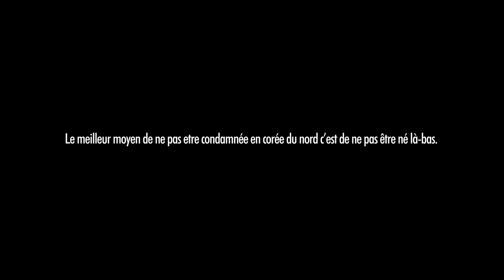BADNEWS #243 CIRCULE OU JE T'ENC0L3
Utilise mon lien pour une offre exclusive NordVPN pour un temps, limité - pour 2 ans - 4 mois sont offert :) ✌

00:00 En bref: Going Through the Motions
02:26 Générique de l'été
03:41 En bref: le plus grand hotel de Corée du nord
05:46 En bref: attaque cybernetRique
08:09 Badnews du jour

Merci aux donateurs d’AVRIL 2023
RmXbdX Nicolas Martin Yves Morgane OldOl JoeHell Leopoldd Gobarlum YukoForgeurs Sébastien lalmeras Fauxflav YASC Films Amy Bonny Kristash Luc Mergault Bananebleue Charles & Alice TBDwarf Marge Dowdheur QuiPhenix Emeric Bourgeois Kouyère bcadake Glack Jows thieums Mr88 Mich Nico gSigh Yannoo Joledoc TheKillerMarmotte patrice renaud Chris Bourbi Black Pulsar Mathilda FRANCOISPEF kilian Stanislas Andre Chienchic adeline.hullot Gribouille ISKAN Félix Olivier mim Dworkin Damien Skaarbone Francky Dohahah MysterJoke Isilmë Le__Rôdeur Rémi Scottzane Mrs Kyogokudo Penther Mylie_zolie Joany Leprince Vincent Boucle dazerkil An1hl4t0r Halone Wolfkhan Flan-Lemou Desmero Florent Vdga Ralouf Bigoudi88 Nek Pauline Bloom Cort-X- Wolf enstein TomTom Jerem S. frankman1995 daone Ced_Lec Grollbe T Adrien Natosan artart78 jacques kramp Morlockq Jean-Marie Arondel GrandZuzu Xianghua manshoon

Goubet Georges Abitbol Juju romain boulet Vlad Zaugg Rambaud Antoine Fafouet Mimatru Marianne Michon Saint BlackSalami Cyprien Iov Alison Autier CimleaK Sébastien Calas Natdiori fforget Jerem S. '- FougèreMagik - Jordan Postigo Grimpast Vincent R Jean-Eude HAUMEY Mimain Corentin Mulier loic Dauphin Mélanie Duhamel Le Grizzly Barbu Griot Nico Boud Louis Henry Darkjuju - La capsule Manga Gautier Virginie QUESNAY Roullio_n3 Paul Expert Thomas Oly Kun Antoine M Vanny Guillaume Schmirgal Ludovic Lavallade Lulucracra Julien Bénézech Dohahah Thibault Hanout damien b Nicolas MARCHAL Tassatux

Christophe P. BOB Exlsis Dei Shabranigoudou Matth Coul Jennifer da Carmo Mael Chrityn Agnes Mourier Julien B. S-Sky 2068 HHUUGG Diane Fève  Xeroquelle Karen Porcher Trevisan M. MstrAspirin3  Woppus  TheJojord Kellatj Sam Sam RePLay David Gageiro MrsStorm28 Jonathan Barré L’anneau Nimes  Pacome Shadow  Clément B Lingflowerman Jean-mich Miles Skuizh O’patt Sébastien Schaffhauser See d.Erant